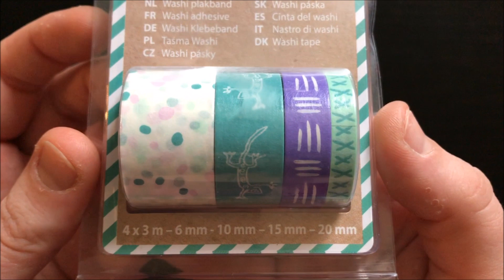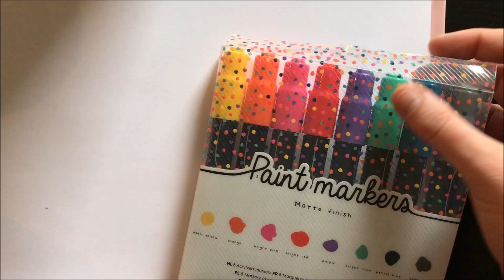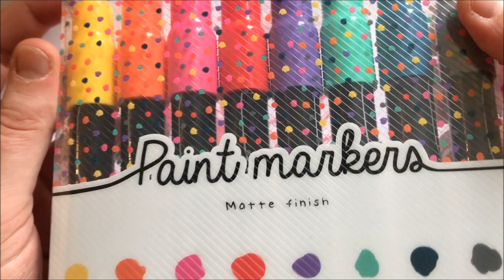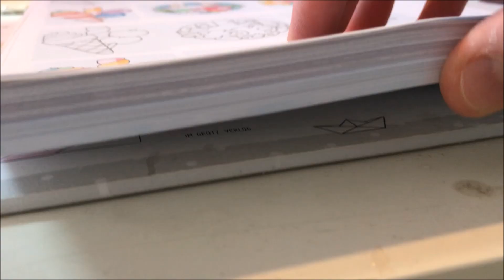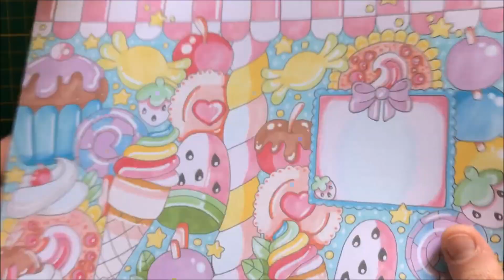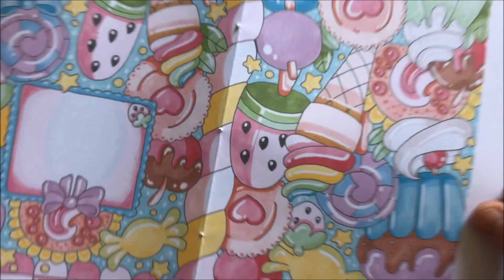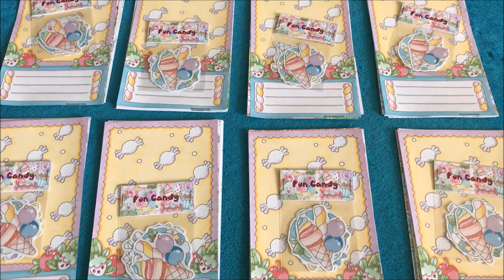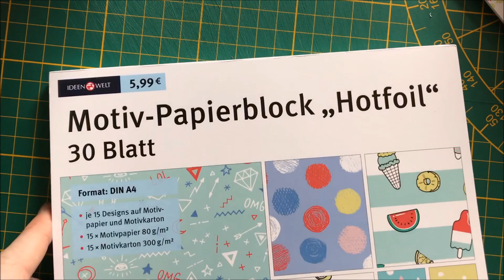Studio Vlog 26